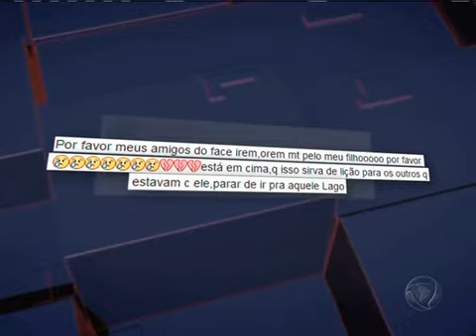Família de menino atropelado no Jardim América tenta transferência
Internado na UTI (Unidade de Tratamento Intensivo) adulta do hospital Getúlio Vargas, na Penha, Julio Cesar, de 12 anos, precisa ser transferido de para uma UTI pediátrica. Ele sofreu um traumatismo craniano após ser atropelado no Jardim América.